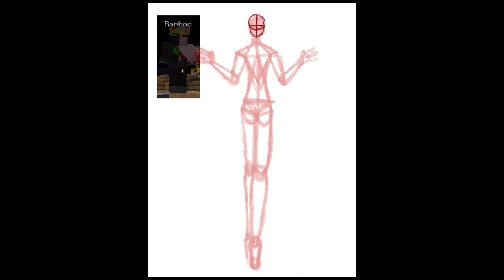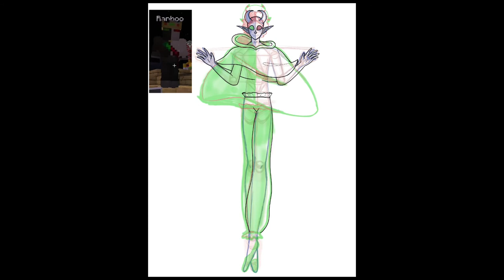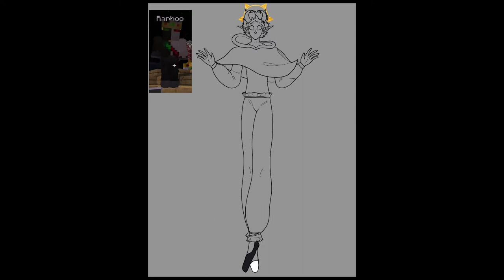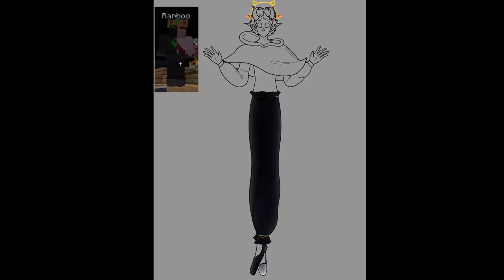Ghost Boo Head Canon Design | Speed paint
Original: Four hours